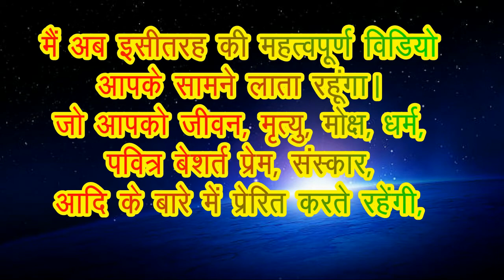KAMIKA EKADASHI VRIT KATHA | कामिका एकादशी व्रत महात्म्य पापमोचनी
कामिका एकादशी व्रत महात्म्य
पापमोचनी

ये सब जानने के लिए ये Motivational वीडियो अवश्य देखें।
इस विडियो मे क्या क्या है    टाइमिंग
1- कामिका एकादशी व्रत कथा परिचय   0.15
2- कामिका एकादशी व्रत कथा   1.00
3- कामिका एकादशी शिक्षा     6.40

कामिका एकादशी व्रत  - दिनांक 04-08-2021 बुधवार (उदया तिथि अनुसार )
कामिका एकादशी व्रत प्रारम्भ  - दिनांक 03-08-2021, मंगलवार  दोपहर 12 बजकर 59 मिनिट से प्रारम्भ होकर
कामिका एकादशी व्रत समापन  - दिनांक 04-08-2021, बुधवार दोपहर  03 बजकर 17 मिनिट तक पर होगा
कामिका एकादशी व्रत पारणा  - दिनांक 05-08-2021, गुरुवार सुबह 5 बजकर 45 मिनिट से 8 बजकर 25 मिनिट तक       किया जा सकता है।
Follow Karen:
मेरे चैनल “आयुर्वेद से ज्योतिष के हल” पर अपने पसंद की विडिओ आप डाइरैक्ट क्लिक करके भी देख सकते हैं

क्या आप ऑनलाइन मनी ट्रान्सफर कर रहे हैं,
क्या आप क्रिप्टो या शेयर बाज़ार में ट्रेडिंग करने जा रहे हैं,

मन को दिशा देकर स्वास्थ्य पायें |
सब ब्रह्म है, किसी को भी दिया कष्ट शिव को दिया गया है,

हथेली पर 24 क्यों लिखा जाता है,
मोक्ष प्राप्ति का रहस्य एवं साधन,

राहू का ज्योतिष एवं सौर मण्डल मे स्थान,
संकल्प सहित व्रत करने का महत्व।
सब बेस्ट हो रहा है मेरे साथ। एक दिन में 60 हजार विचार आते हैं

सफल होना है तो ये विडियो अवश्य देखें।

(Drishya, Adrishya) Everyone thank you. Whos best support in my life.   Koti-Koti Dhanywad
Best Vedio Editing Software  : AVS4YOU / AVS Vedio Editor Koti-Koti Dhanywad
Best CC Photo & Videos     :  Pixabay.com, Pexel.com,   Koti-Koti Dhanywad
Always Best & Best & Best    : Google, Youtube,   Koti-Koti Dhanywad
Best support of My Gurubhai Shri Jitendra Borasi, Rajesh Soni,  Koti-Koti Dhanywad
& Gurumaa & others  Roshan, Ravi, Vijay, Poona.maa Anant Koti-Koti Dhanywad

SPECIAL THANKS FOR Google, Youtube, Free Video Editor AVS4YOU, Free CC Photo & Videos Pixabay.com, Pexel.com, istockphoto.com. and special Thanks all of you, who support Google, Youtube and Pixabay types websites and people. Thanks you very much all of you. And  Thank you for being in my life.

The information and astrological interpretations in this video and channel “Ayurved Se Jyotish K Hal” are for informational & knowledgeble purposes only.